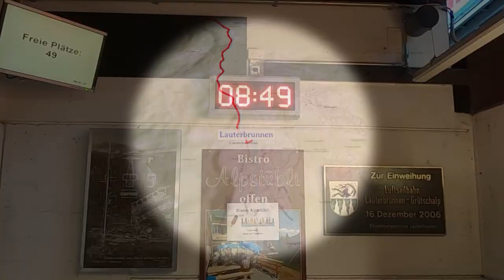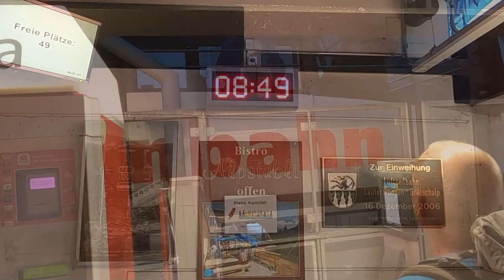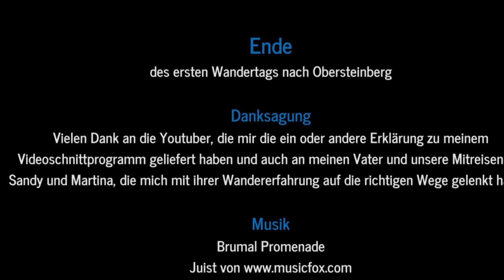S1F1 - Durch die Schweiz auf Tolkiens Spuren - Nach Obersteinberg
1911 verbrachte J.R.R. Tolkien einige Wochen in der Schweiz und lief mit einer Gruppe von Interlaken bis nach Sitten.

2021 habe ich mich mit meinem Vater aufgemacht um die Strecke nachzulaufen. In einer Woche haben wir die Strecke von Interlaken bis nach Meiringen / Innertkirchen bewältigt und versucht Tolkiens Wanderung nachzuempfinden.

Dabei habe ich mir vorgenommen andere Tolkienfans auf die Reise mitzunehmen.

Orte mit Tolkienbezug könnt ihr auf meiner Seite finden.

Die Idee ist, zu jedem dieser Plätze ein kleines Video einzustellen, sofern ich sie erreichen kann.

1. Brumal Promenade aus meinem Videoschnittprogramm von Magix
2. Juist